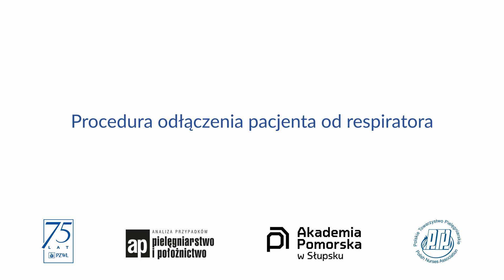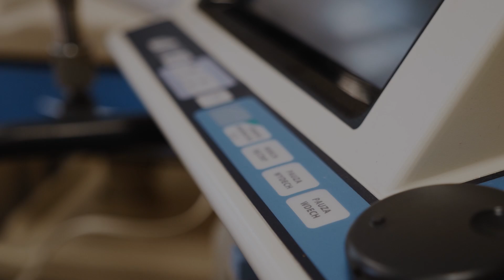Procedury pielęgniarskie w obliczu pandemii cz.8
Oto Procedury instruktażowe dla personelu pielęgniarskiego w obliczu pandemii covid19. Filmy powstały przy współpracy PZWL, Polskiego Towarzystwa Pielęgniarskiego, współpracujących ośrodków akademickich i Centrum Symulacji Medycznej.
Kierujemy je do personelu medycznego, szczególnie do pielęgniarek i położnych, dla których właściwe przestrzeganie procedur w kontakcie z pacjentem jest gwarancją bezpieczeństwa, zdrowia i skutecznej pomocy.
Uzupełnienie filmów stanowi darmowa publikacja PZWL „Procedury Pielęgniarskie w obliczu pandemii”, którą znajdziecie tu